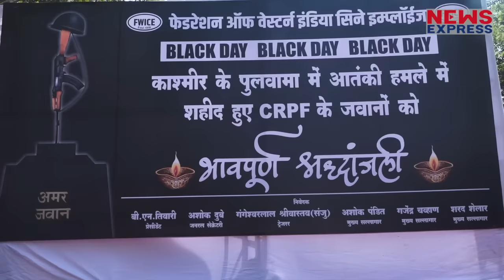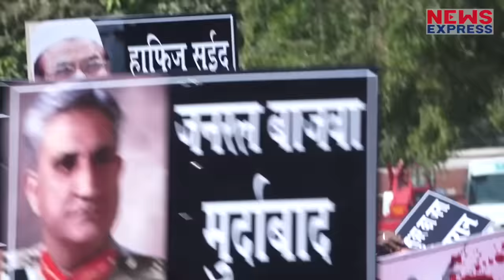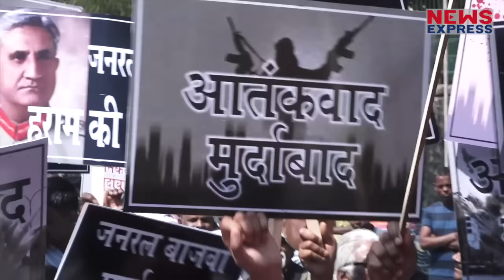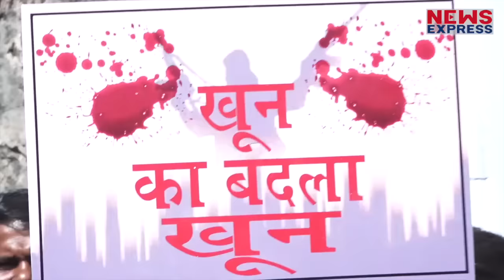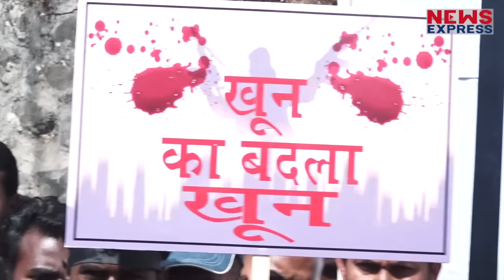Pulwama को लेकर Shatrughan ने Sidhu को दी हिदायत, बोल दी इतनी बड़ी बात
जम्मू -कश्मीर के पुलवामा में 14 फरवरी को हुए आतंकी हमले में 40 जवान शहिद हो गए..जिसे लेकर पूरा देश शोक में डूबा हुआ है. वहीं पुलवामा हमले को लेकर अभिनेता से राजनेता बने शत्रुघ्न ने कहा